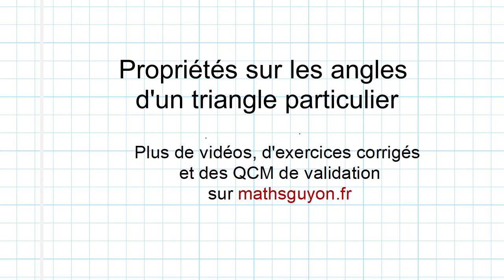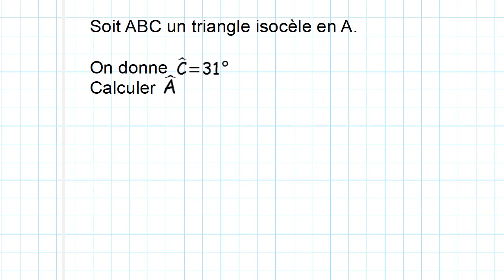angles somme traingles particuliers